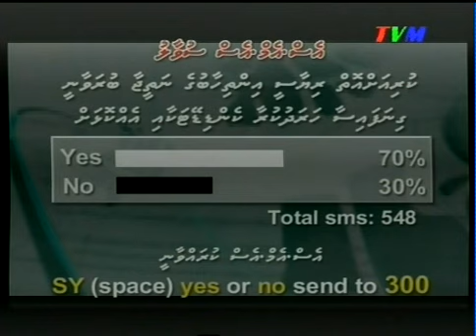Anni - Siyaasathu (Part 2 of 6)